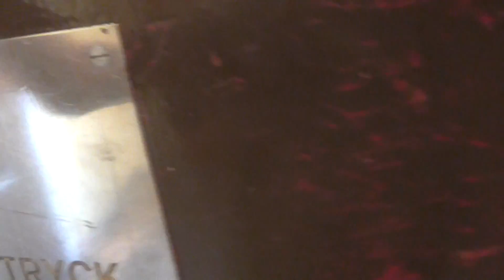old original ASEA traction elevator @ Byggmästargatan 1, Gävle, Sweden.